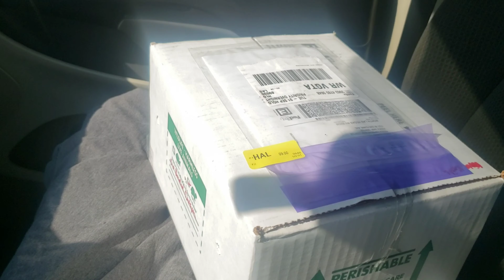Unboxing New dragons and some Sad news